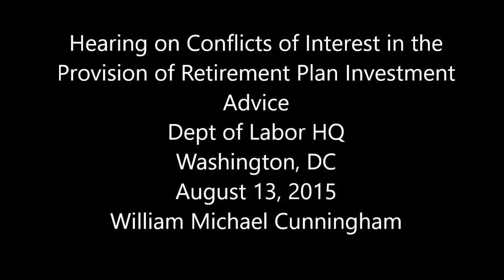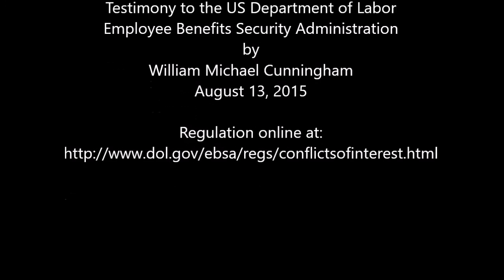The Department of Labor's Fiduciary Rule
Testimony at US Department of Labor's Fiduciary duty hearing held on August 13, 2015 at the Department of Labor HQ in Washington, DC.